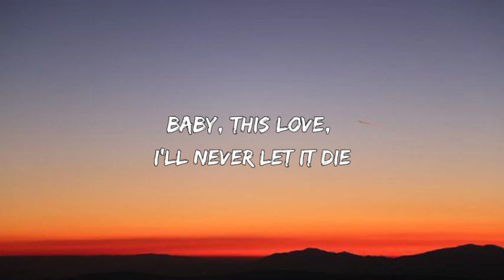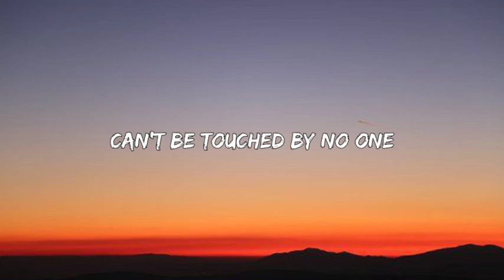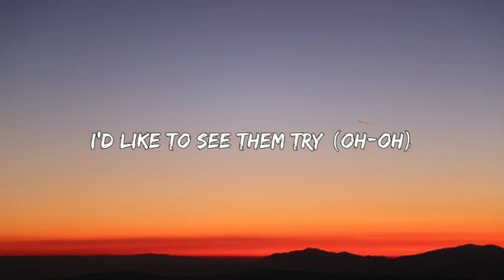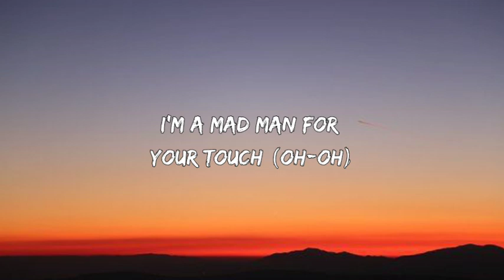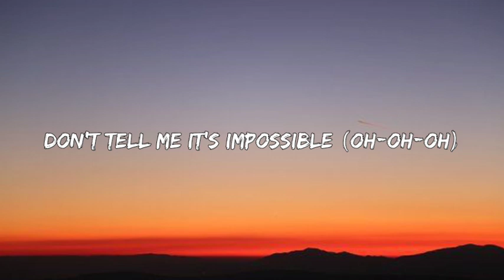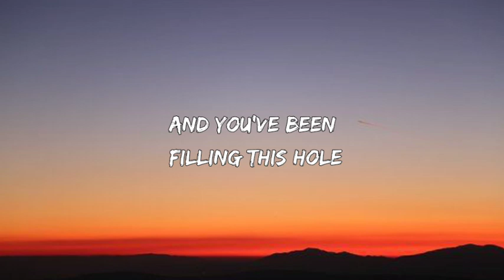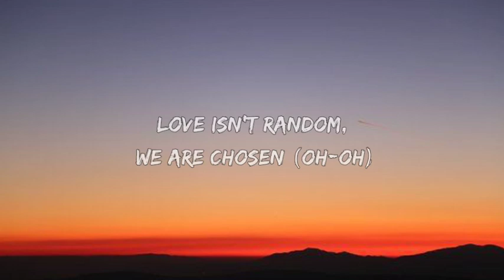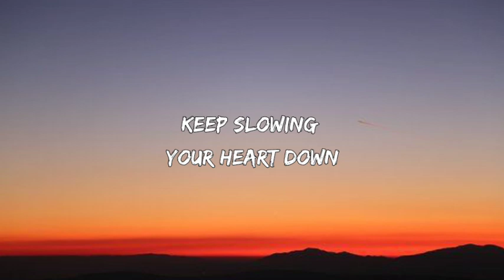Jaymes Young - Infinity (Lyrics)